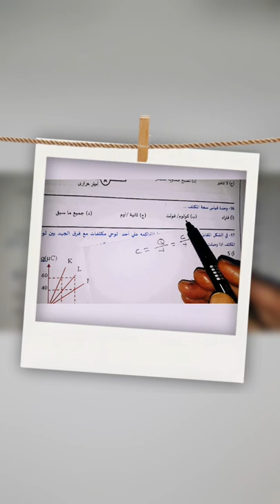الوحدات المكافئة للفاراد تالتة ثانوي فيزياء#shorts